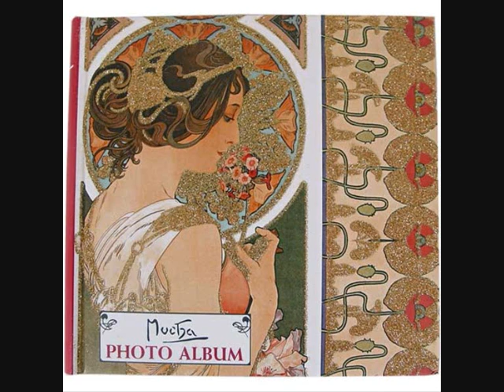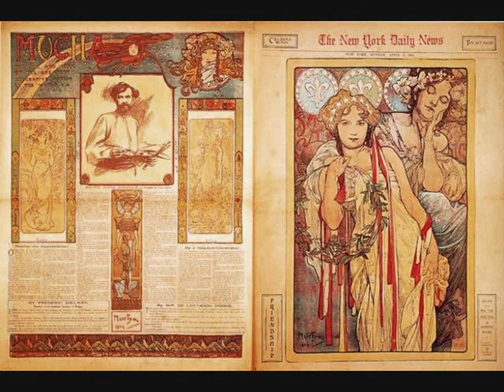Josef Suk Barcarolle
Josef Suk Barcarolle (II Andante con moto from String Quartet in D minor)

Suk Quartet